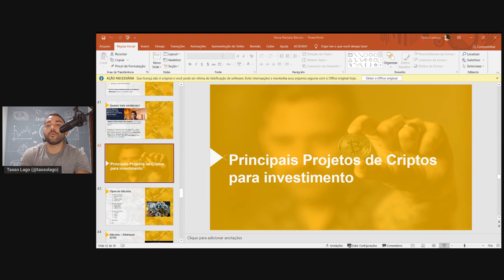TOP Melhores Criptomoedas ATUALMENTE - Quais eu Invisto Sem Medo 2021